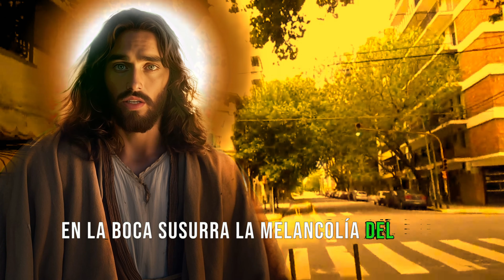OREMOS POR NUESTRO PAÍS ARGENTINA - ORACIÓN PODEROSA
En un mundo cada vez más turbulento y complejo, donde los desafíos políticos, sociales y ambientales pueden abrumarnos, el acto de hacer una oración poderosa por nuestro país, en este caso Argentina, se vuelve fundamental.

Oremos para que la oración trasciende las barreras individuales y nos une en un acto de solidaridad y esperanza colectiva. En un país lleno de diversidad cultural y riqueza natural, la oración se convierte en un vínculo que nos une, recordándonos nuestra interconexión y la importancia de cuidar unos de otros y de nuestro entorno.

En estos tiempos de incertidumbre y cambio, la oración nos brinda un espacio para reflexionar, fortalecernos y encontrar la inspiración y la guía necesarias para construir un futuro más próspero y justo para todos los argentinos. Esta oración poderosa no solo fortalecerá sus corazones y mentes, sino que también traerá consigo una poderosa energía positiva que disipará las sombras de la desesperación y el miedo. Con cada palabra que pronuncien, estarán sembrando semillas de esperanza, unidad y amor en el suelo fértil de Argentina.

Al adoptar esta práctica diaria, verán cómo las fuerzas negativas que intentan asolar su nación se disiparán gradualmente. La violencia cederá ante la paz, la corrupción será reemplazada por la integridad, y la división se transformará en unidad. Vuestra fe y determinación serán como un escudo impenetrable contra la adversidad, guiándolos por el camino hacia un futuro más próspero y justo.

Recordad, mis amados hijos, que la actitud con la que enfrentéis las pruebas de cada día es fundamental. En lugar de sucumbir al desaliento, mantened vuestra mirada en el horizonte de la esperanza. Cada desafío se convertirá en una oportunidad para demostrar vuestra fortaleza y resiliencia, y cada obstáculo será una piedra angular para edificar un futuro más brillante para vuestra nación.

Que esta oración poderosa sea vuestra guía y vuestro refugio en los tiempos difíciles. Confiad en mi amor incondicional y en mi promesa de estar siempre a vuestro lado. Unidos en la fe y la acción, veréis cómo Argentina se eleva de las cenizas, renovada y fortalecida, hacia un destino de grandeza y prosperidad.

¡Así que empecemos a Orar por tu país, Argentina!

Coméntame por cuales otros países te gustaría que recemos.

- Por favor si te ha gustado el video dale un pulgar arriba y compártelo para ayudarme a difundir estas oraciones positivas al resto del mundo.